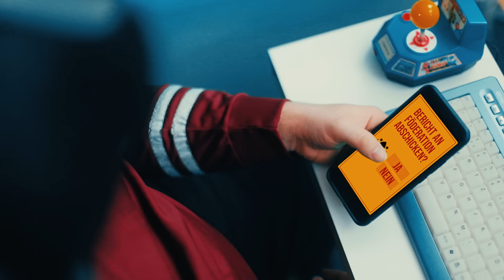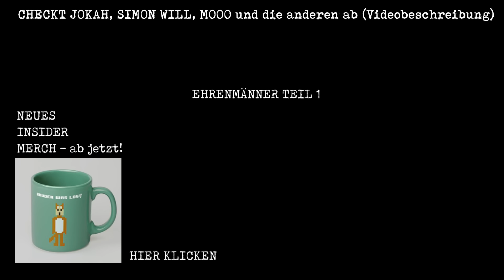BIKINI PLANET - Ehrenmänner of the Galaxy 2 I Julien Bam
Die Ehrenmänner of the Galaxy sind wieder da und suchen dieses Mal ihr Glück auf dem Bikini Planet. Doch was sie dort erwartet …
Als Gaststars dabei sind Julia Beautx, Simon Will, JokaH Tululu und Mooo

Starring:
Andre aka D-1 C.K. (ausgesprochen: DeinsCK lol)

Vielen Dank an unsere Freunde für die Drehorte:
Carolus Therme In Aachen. Es ist sooooo warm da

Und nicht vergessen: Ab jetzt kommt jede Woche ein neuer Song auf Spotify
Macht euch auf 9 weitere geile Tracks gefasst
Haut die Songs ALLE in eure Playlists! Das gibt gutes Karma, ein Song ist gestern on gekommen!

Das bisher krasseste Insider Merch gibt es nicht mehr lange im Bamshop! Mir wurde gesagt, dass man davon ein besserer Mensch wird

*Werbekennzeichnung